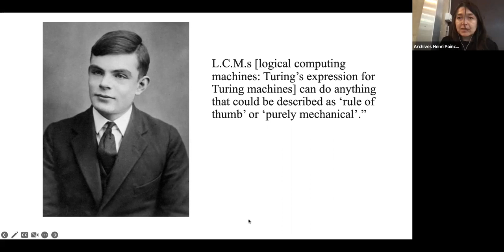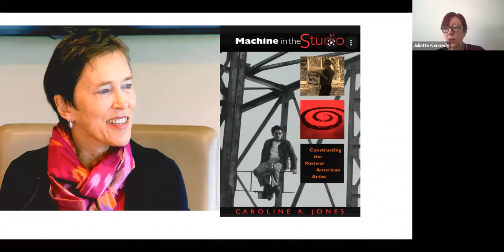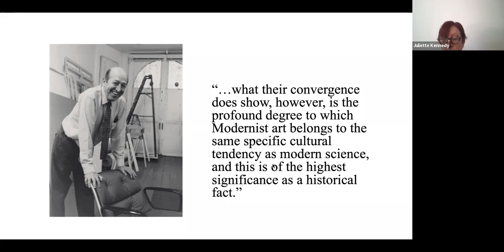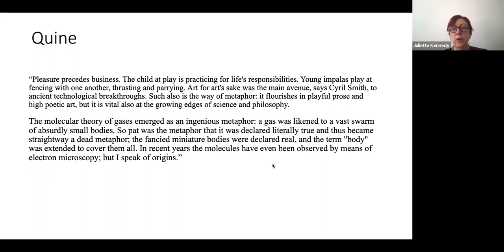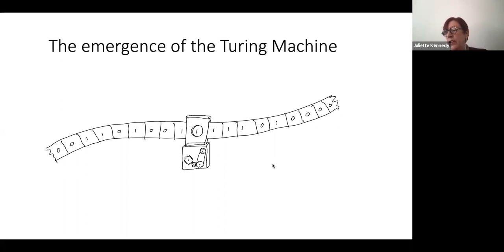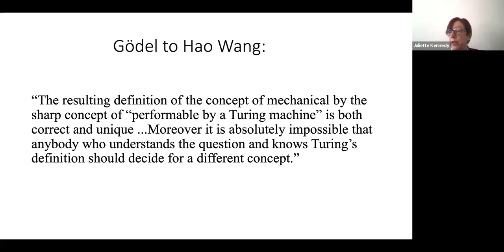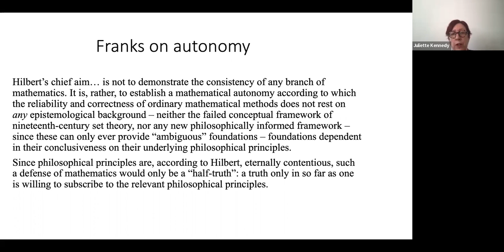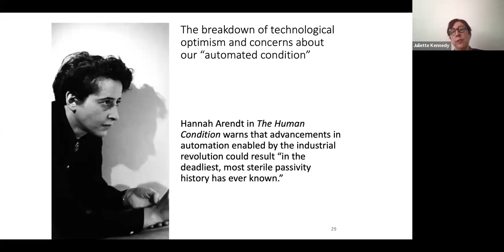Juliette Kennedy, On the problem of cultural influence, Grandes Conférences des Archives Poincaré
Juliette KENNEDY

"On the problem of cultural influence"

Grandes Conférences des Archives Henri Poincaré
12 Oct. 2022
At Archives Henri-Poincaré - Philosophie et Recherches sur les Sciences et les Technologies (AHP-PReST)

In 1936 Church coined the phrase “Turing Machine” to describe Turing’s mathematical model, and in so doing he enabled one of the oldest and most powerful metaphors ever to enter the sciences---the machine metaphor.
1936 was a watershed year for computability. Debates among Gödel, Church and others over the correct analysis of the intuitive concept “human effectively computable,” an analysis at the heart of the Incompleteness Theorems, the Entscheidungsproblem, the question of what a finite computation is, and most urgently---for Gödel---the generality of the Incompleteness Theorems, which depends in turn on a precise understanding of the notion of “formal system”---were definitively set to rest with the appearance, in that year, of the Turing Machine.
Gödel was emphatically convinced by the adequacy of Turing’s model, where he had been previously unconvinced by the adequacy of all of the other models that had been proposed in the period 1931-36, including his own, the class of Herbrand-Gödel recursive functions; but Church and others had also expressed themselves in similar terms at the time, about their own systems, also in their later writings.
The mathematical facts are well known. The question I wish to explore in this talk is, do the mathematical facts exhaust what is to be said about the thinking behind the “confluence of ideas in 1936”? Or might there be still more to be said, and from another direction entirely, the direction of cultural influence?
The assimilation of Turing’s work occurred during a period of high Modernism in American culture; and within Modernism a high point of technological optimism, and what Caroline Jones, in her The Machine in the Studio, refers to as the technological sublime. And indeed, one cannot help noticing certain parallels between these events in the foundations of mathematics of the period, and developments central to the Modernist culture of the first half of the 20th century---a culture whose icon, if it could be thought of as having one, is surely the machine.